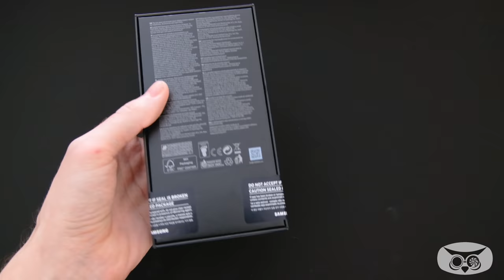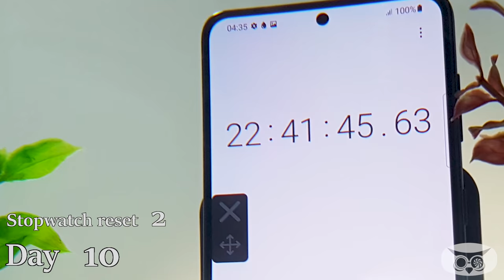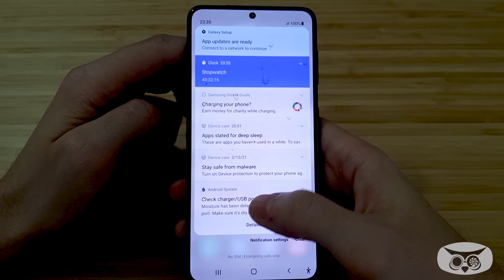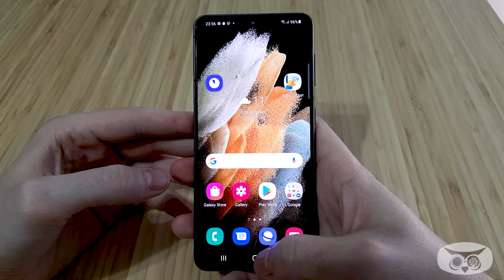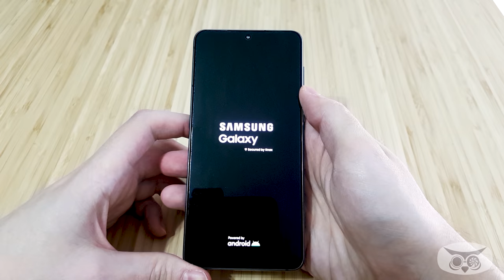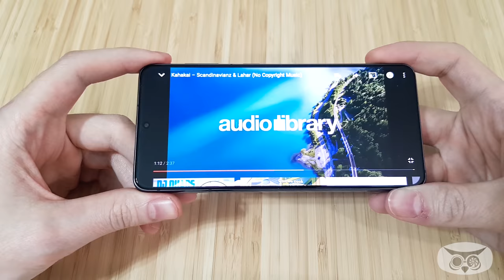What if you left a phone in water for a month?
The experiment and the stream ended at 745 hours, which is 31 days. This is the follow up time lapse video.
Samsung Galaxy S21 kept underwater for 31 days.

I got my SAMSUNG GALAXY S21 5G on January 29th (launch day) and I decided to put it in an aquarium of water to stream the event until it breaks. I can't be the only one who is curious :)
I taped a wireless charger taped to the back of the fish tank, that kept the phone fully charged.
The Samsung Galaxy S21 has an IP rating of IP68 which means it's resistant to submersion up to a maximum depth of 1.5m underwater for up to thirty minutes.
Samsung Galaxy S21 5G water test. Keeping a Samsung Galaxy S21 underwater test.

UPDATE 1:
As it turns out the stopwatch on the S21 goes up to 99 hours 59 minutes 59 seconds only. When it reached that I had to manually restart it, and the counter started from 0 again.
This many times was the stopwatch restarted: 7 times
Add 700 hours to the actual time that's on the counter.

UPDATE 2:
The phone gave a "Moisture detected" warning after being submerged for 117 hours and 53 minutes. The screen was unresponsive, and it kept jumping between applications uncontrollably.
After some button pressing now it works fine again, the moisture warning is still there.

Update 3:
At 241 hours and 10 minutes we were about a dozen people watching, and everyone was interested if the speakers still work. I played some music and the speakers sounded terrible, very quiet and barely understandable. At this time the water pressed "Lap", so that's what you can see on the screen now. It stays until the next stopwatch reset.

Update 4:
OBS (Streaming software) stopped working on day 15 and the stream was restarted.

Update 5:
At 351 hours 9 minutes a couple of new notifications appeared on the notification bar. I had to investigate and this is the photo I took (backup url
These are most likely not related to the water at all. (Note: the phone is not connected to the internet)

Electronic devices, electricity and water are not a good match, they can cause serious or even fatal injuries.